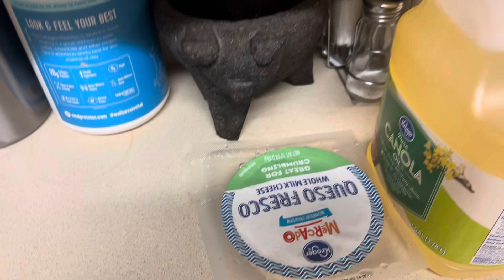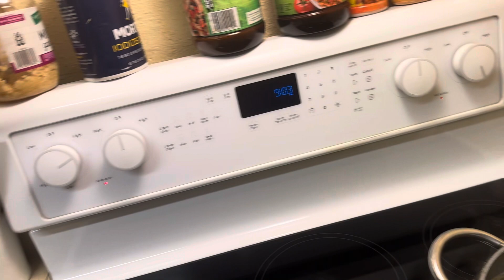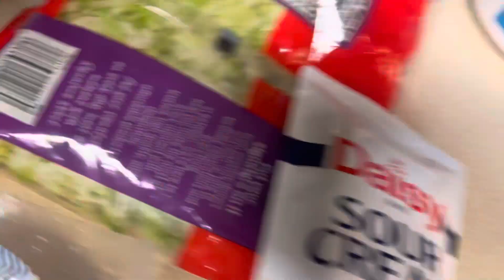cocinando ricas enchiladas y unas ricas espagueti 🙋‍♀️😇💯💯🍝🌮😊👍🌶️🏠💯